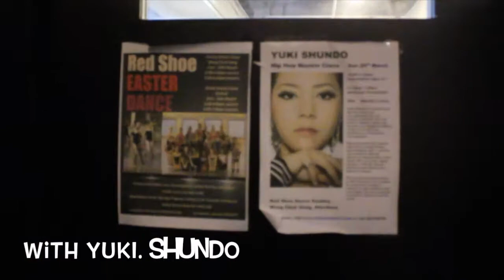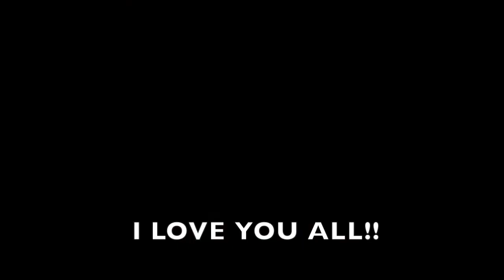YUKI SHUNDO Master Class in Hong Kong 3.20.2016